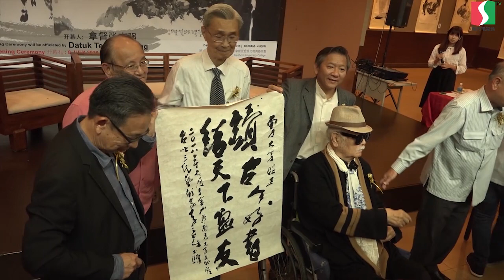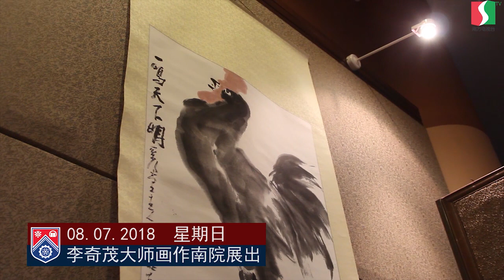李奇茂大师画作南院展出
台湾国宝级画家李奇茂大师，于7月8日莅临本校文物与艺术馆，出席“李奇茂大师水墨画展”开幕礼。开幕主宾为本校董事会执行顾问拿督张文强。开幕当天吸引了本地书画艺术爱好者的热烈响应。

李教授的作品创意天马行空，让许多艺术爱好者大开眼界，每幅作品都展现他多维的思维想象空间及内涵深意，令现场出席者受益良多。李教授在行动不便的情况下仍然亲自出席了画展开幕礼，并在现场进行挥毫，完成《读今古好书；结天下益友》的墨宝一幅，赠送给南方大学学院。有幸亲眼见证大师现场挥毫，让出席者都觉得不虚此行。